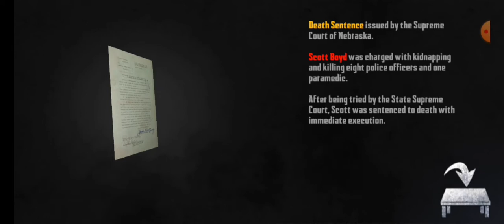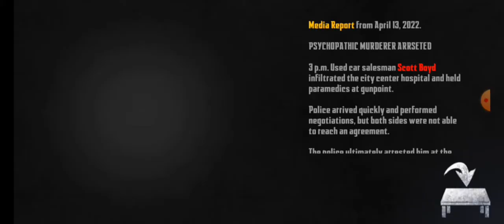endless nightmare 4 weird prison part 1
the video ended sooner than expected due to the app I was using shut off middle of video but you didn't miss much I just exited the room killed a zombie and read a note and turned power off then I realized the app shut off sorry